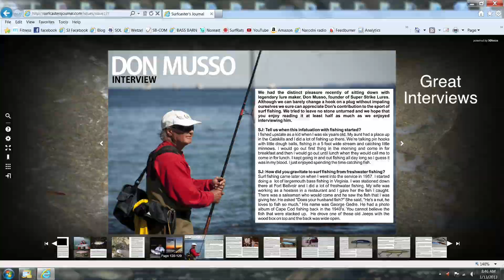The NEW Surfcaster's Journal Magazine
This video is about The NEW Surfcaster's Journal Magazine layout and new features